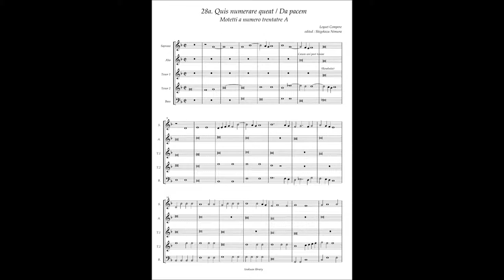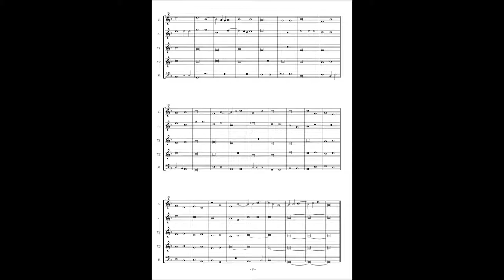Motetti A numero trentatre No.28a Loyset Compere "Quis numerare queat / Da pacem"